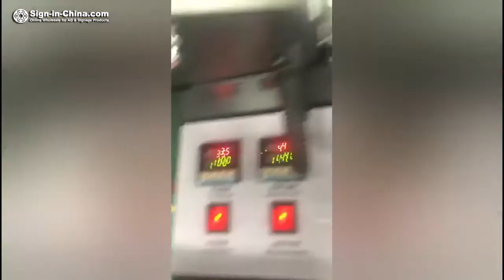The Operation Video for Offset Printing Transfer Printer with Powder Coating Machine